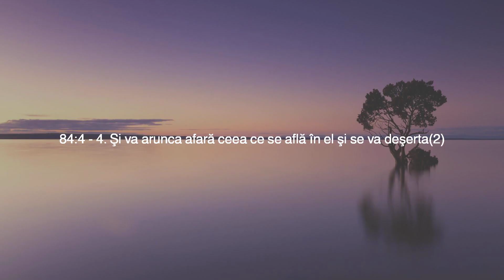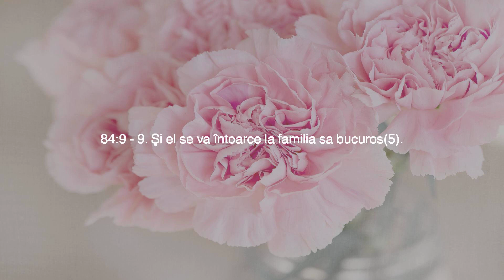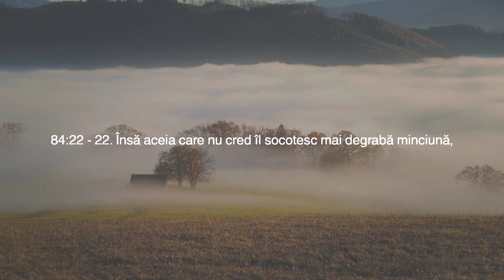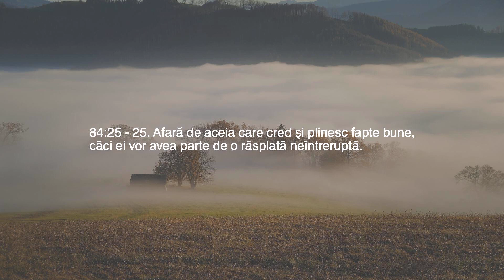Capitol 84 — The Bursting Shander